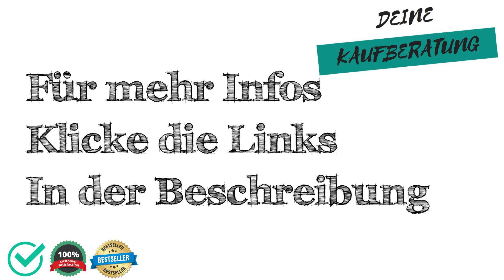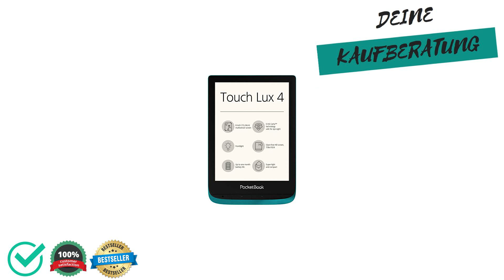🔱 E-Book-Reader Test, Vergleich & Ratgeber ✅ Welche Modelle sind die Besten⁉️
Wir moechten dir mit unserem E-Book-Reader Test, Vergleich & Ratgeber helfen das passenden Produkt in der Kategorie E-Book-Reader zu finden.

Wie viel kostet ein Produkt aus der Kategorie E-Book-Reader?

Welches Produkt der Kategorie E-Book-Reader ist das Beste?

Welche Alternativen gibt es zu Produkten aus der Kategorie E-Book-Reader?

Sowie Tipps & Tricks rund um das Thema E-Book-Reader.

 Darüber hinaus zeigen wir dir die Vor- und Nachteile von verschiedenen Produkten aus der Kategorie "E-Book-Reader" auf,

 - Preisgünstig
 - Preis-Leistung
 - Eigenschaften
 - Qualitatität

 - Schlechte Verarbeitung
 - Billiges Design
 - Sehr teuer